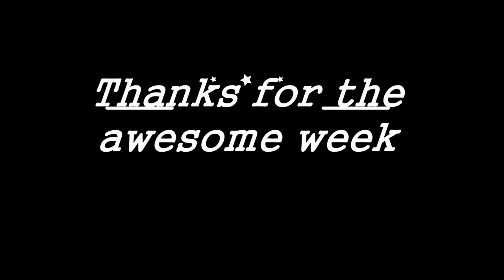in love with Croatia 2016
Our holidays in croatia :p

music.:
Cash Cash - How To Love (Boombox Cartel remix) feat. Sophia Rejes
Loona - Vamos a la Playa (Milk ´N´ Cookies Remix)
Galantis - Runaway (JayKode Remix)